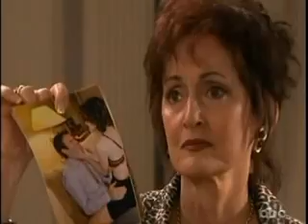6-22-11- Natalie and Jessica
*** NO NATALIE BASHING ***